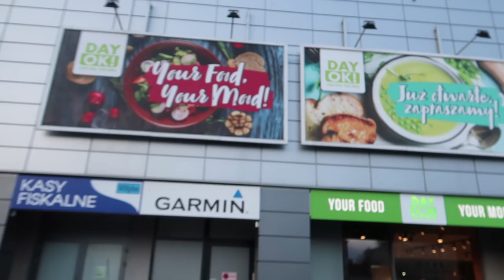COMEÇANDO TRATAMENTOS PRA ENGRAVIDAR & TOUR QUARTO DO HOTEL by Dani | A Longa Jornada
Dani viajou pra Polônia e fez um tour pelo quarto do hotel e pela cidade, pelo shopping... :) e até restaurante vegano! E eu aqui em casa comecei meus tratamentos pra infertilidade e pra ajudar nossas tentativas de engravidar.